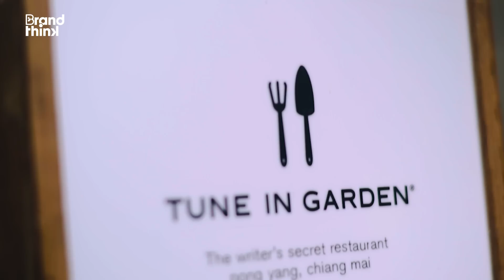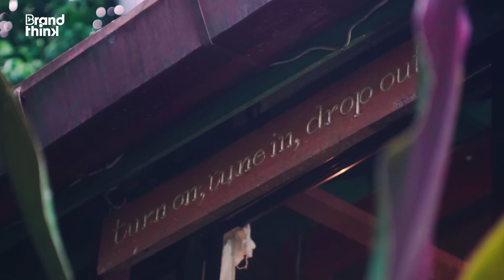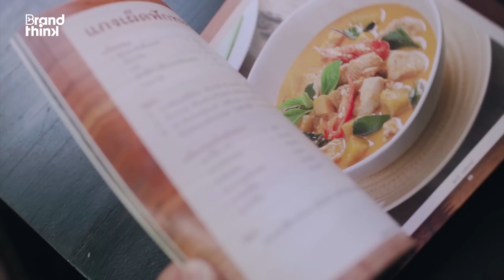บุกป่าเชียงใหม่ ไปชิมเรื่องราวอาหารกลางป่าลึก | SAUCE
เรื่องราวของร้านอาหารที่ SAUCE จะพาทุกท่านไปชมวันนี้ เป็นร้านอาหารที่ริเริ่มมาจากการต้อนรับแขกที่แวะเวียนมาเยี่ยมเยือนบุคคลสำคัญ ผู้เป็นตำนานแห่งวงการวรรณกรรมไทย และศิลปินแห่งชาติสาขาวรรณศิลป์ อย่าง ‘คุณรงค์ วงษ์สวรรค์ (หนุ่ม)’

และที่แห่งนี้ก็คือบ้านหลังสุดท้ายในชีวิตของคุณรงค์ สวนทูนอิน Tune In garden บ้านสวนที่ซ่อนตัวอยู่ในป่าลึกในจังหวัดเชียงใหม่ ที่ใครหลายคนยังคงแวะเวียนมากันอย่างไม่ขาดสาย เพราะร้านอาหารตำรับชาววังฝีมือภรรยาของคุณรงค์อย่าง ป้าติ๋ม ก็ยังคงเปิดต้อนรับให้ได้ไปลิ้มลองรสชาติอาหารแบบต้นตำรับชาววังเสมอมา เพราะยังอยากรักษาบรรยากาศและรสชาติแบบเดิม ๆ อย่างนี้เอาไว้ พร้อมความตั้งใจที่ว่ าอาหารที่บ้านทานกันยังไง แขกก็จะได้ทานอย่างนั้น เหมือนครั้งตอนคุณรงค์ยังมีชีวิตอยู่...

ขอบคุณการสนับสนุนการเดินทางจาก Airasia